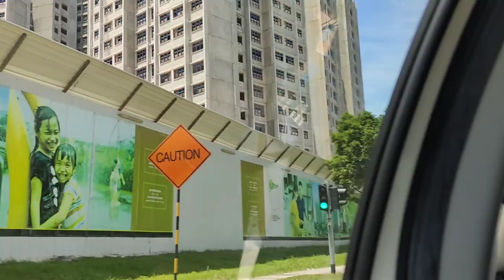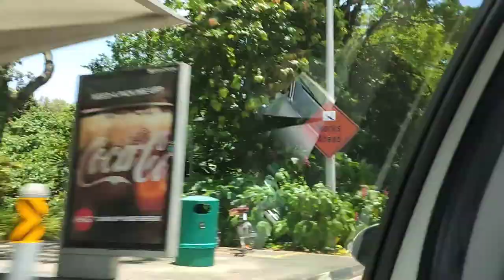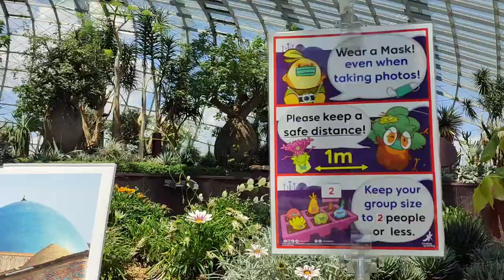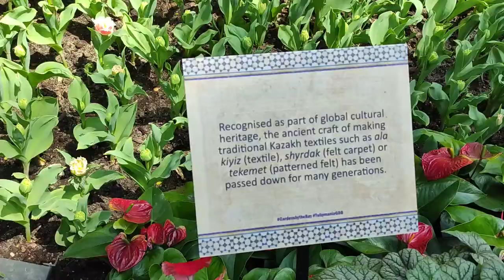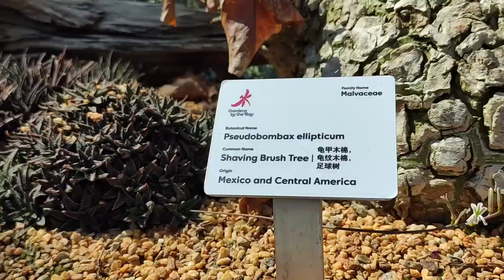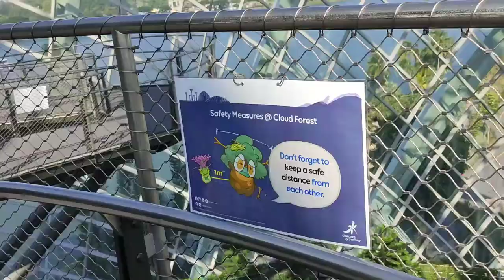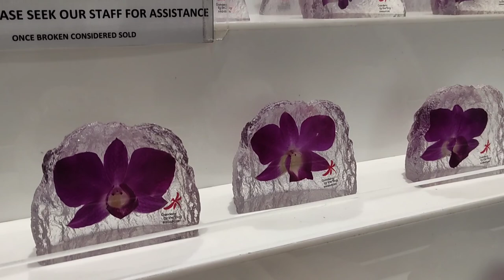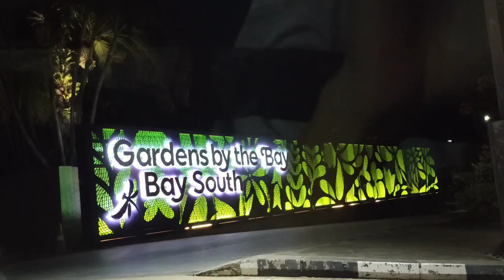Gardens by the Bay | Documentary video